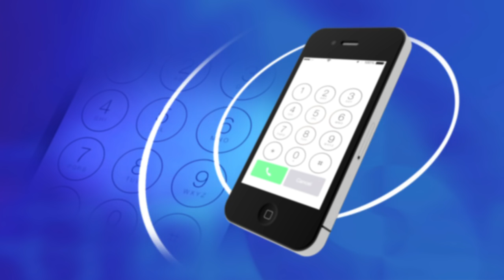LUBIN. Nastolatka oskarża trenera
Oskarżenia rzucone pod wpływem emocji, czy doszło do przestępstwa? Trener kardy narodowej ze Stowarzyszenia Boks Lubin został oskarżony przez 17- nastoletnią zawodniczkę o molestowanie seksualne, które miało mieć miejsce podczas obozu sportowego w Łukęcinie w sierpniu tego roku. Do Prokuratury Rejonowej w Kamieniu Pomorskim wpłynęło zgłoszenie w tej sprawie i trwa postępowanie wyjaśniające. - To jest jakiś koszmar – mówi oskarżony i dodaję, że to odwet młodzieży za wydalenie z obozu jej chłopaka, który był pijany.